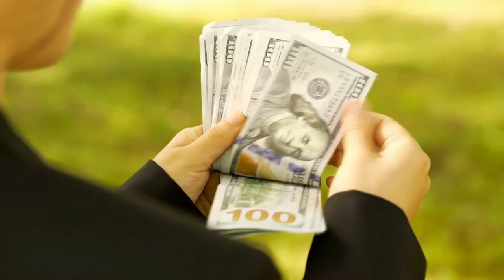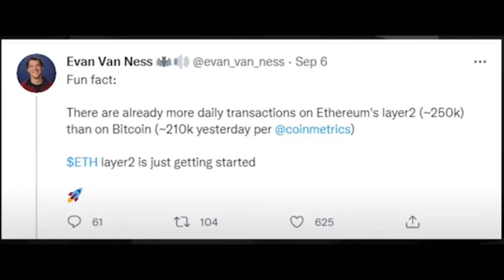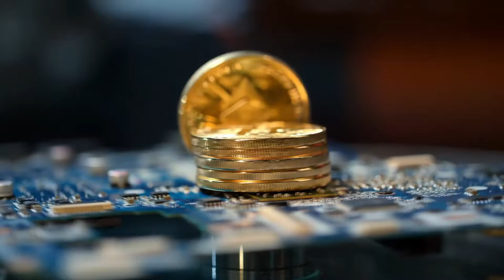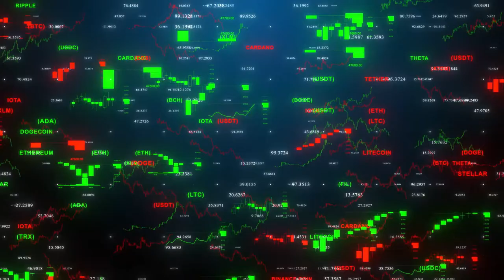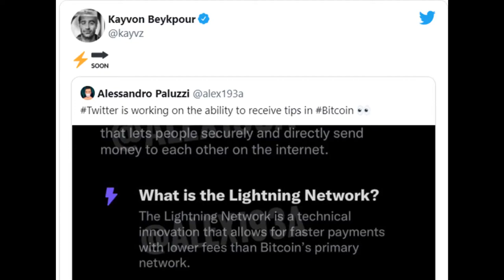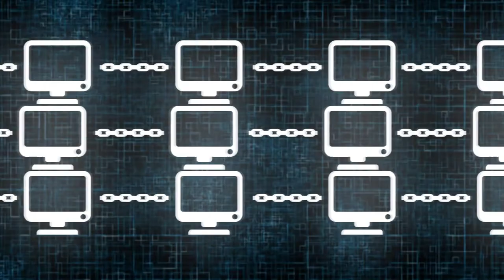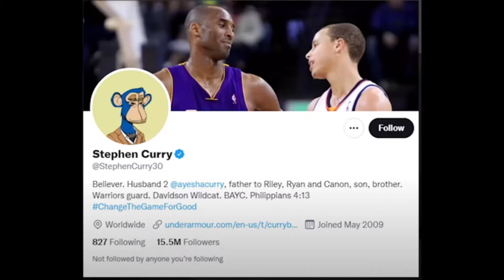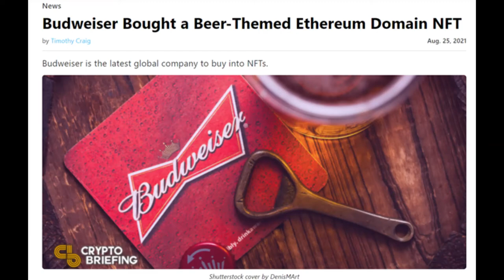Actualización Masiva Para Ethereum – El Precio Esta por Explotar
Hoy quiero hablar de las actualizaciones que contribuirán a la adopción masiva de Ethereum y la explosión de su precio. Estamos, por así decirlo, sentados en la luz roja del accidente repentino del mercado del 7 de septiembre, pero una vez que la luz se ponga verde, será el pedal a la carrera contra los máximos históricos anteriores y un regreso al descubrimiento de precios.